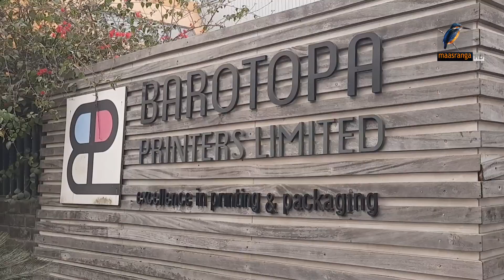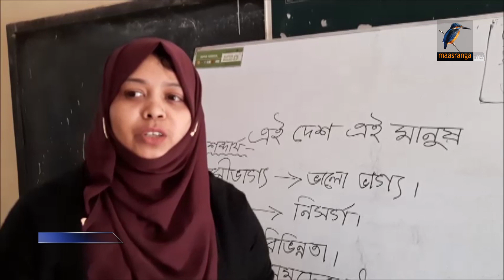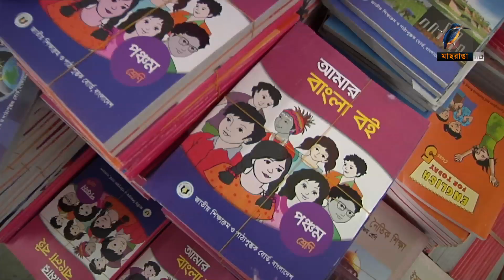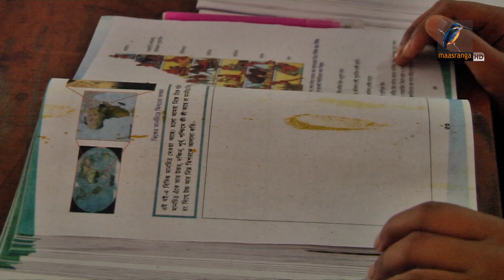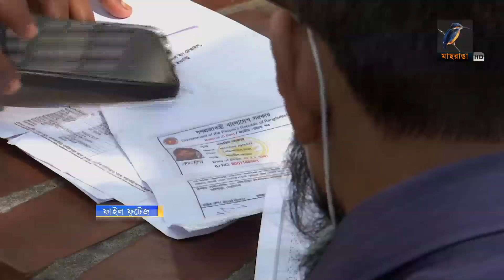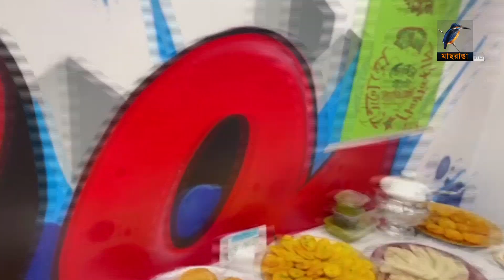মাছরাঙা রাতের সংবাদ | ২৮ জানুয়ারি, ২০২৩ | Maasranga News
2 Bir Uttam Ziaur Rahman Road (New Airport Road)